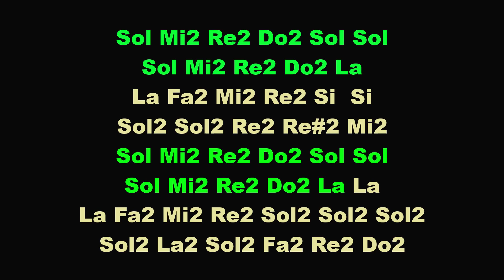Impariamo a cantare la PRIMA VOCE di JINGLE BELLS